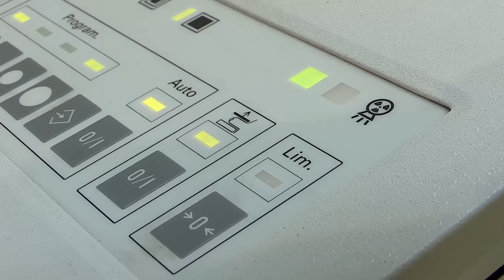Маммография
Маммография – это метод исследования состояния молочных желез.  Происходит от 2-х слов: «маммо» — молочная железа и «графия» — запись.
Маммография проводится на специальном рентгеновском аппарате, который называется маммограф. Он дает возможность получить изображение в 2-х проекциях каждой железы. Нужно учитывать, что симметрия является одним из факторов диагностики, поэтому исследование всегда проводится обеих молочных желез.
На современном этапе диагностика проводится на цифровых аппаратах. Таким образом, изображение получается в цифровом формате, поэтому исследование занимает около 10 минут и получается более качественным.
Маммография – наиболее распространенный метод диагностики рака молочной железы. Позволяет выявить малейшие изменения в тканях груди, определить их размер и точное расположение. Т.е. маммография позволяет увидеть глазами то, что еще не может почувствовать руками врач-маммолог, а значит, поставить правильный диагноз на самых ранних стадиях патологического процесса и назначить эффективное лечение.
Маммография – это то исследование, которое показано всем женщинам после 40 лет и старше, хотя бы 1 раз в год.